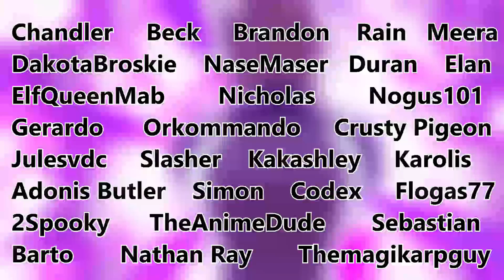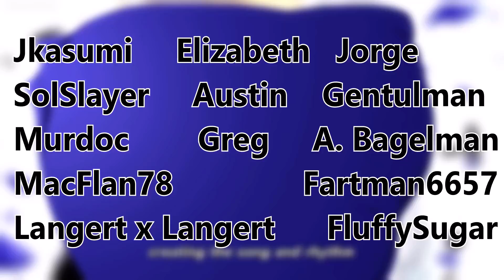I Met MrBeast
In this video I play against the Ludwig, Pokimane, Mr. Beast, & Neeko bot in chess